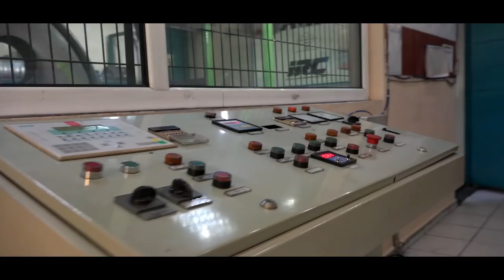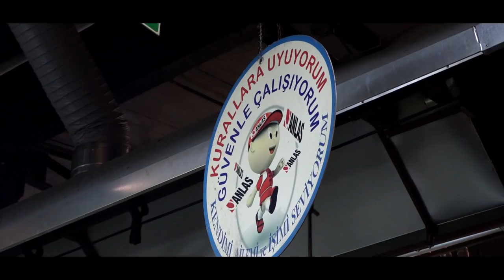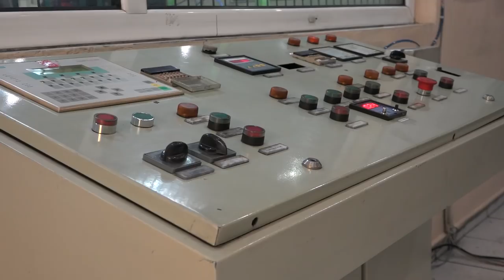Lastik Fabrikası Gezmek | Anadolu Lastik (Anlas) Fabrikası | Lastik Nasıl Üretiliyor ?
Lastik Fabrikası Gezdik ! | Anadolu Lastik (Anlas) Fabrikası | Lastik Nasıl Üretiliyor ?

Bu bölümde Anadolu Lastik'in (Anlas'ın) daveti üzerine İstanbul'dan kalkıp, Kaynaşlı'daki fabrikayı görmek üzere Düzce'ye gittik. Anlas Ürün Geliştirme Müdürü Uğur Kapçak fabrika turumuzda bize eşlik ederken, bizde lastiğin nasıl yapıldığını anlamaya ve detayları öğrenmeye çalıştık.

İyi Seyirler.